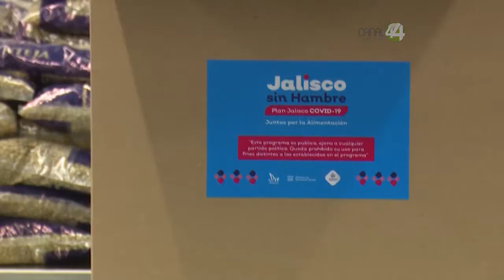Más de un millón de jaliscienses se vieron beneficiadas con el programa Jalisco Sin Hambre